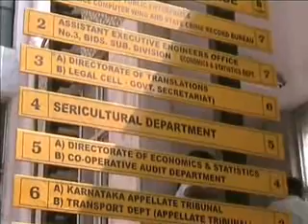Sericulture Technical Team in Karnataka.wmv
The Karnataka Sericulture Department is recruiting for the Sericulture Technical team to assist the farmers but there arent enough colleges to produce good students in Bangalore.